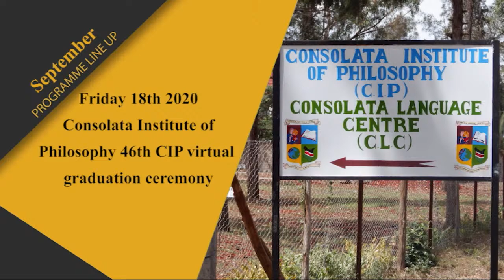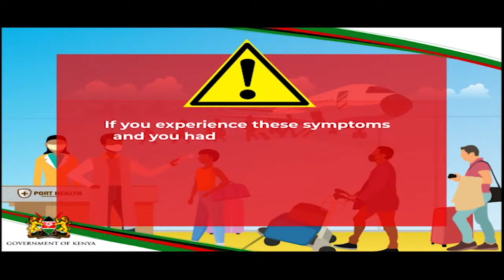Dr. James W. Kabata OFMConv, Rector CIP.